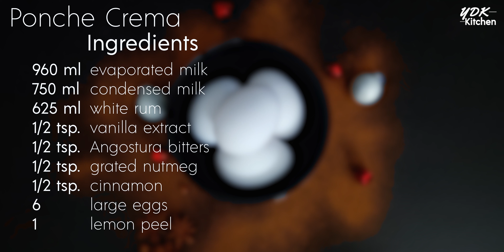Ponche Crema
This recipe will yield 2,5 liters of ponche crema.

Ingredients

960 ml evaporated milk
750 ml condensed milk
625 ml white rum
1/2 tsp. vanilla extract
1/2 tsp. Angostura bitters
1/2 tsp. grated nutmeg
1/2 tsp. cinnamon
6 large eggs
1 lemon peel

0:00 - Intro
0:14 - Ingredients
0:18 - Ponche crema mixture
3:30 - Outro

I'm on the road to 1k!🎉 Join the YDK Kitchen's family!

Unauthorized download, re-edit and reupload of this video is prohibited.
YDK Kitchen videos are ONLY uploaded to this channel.